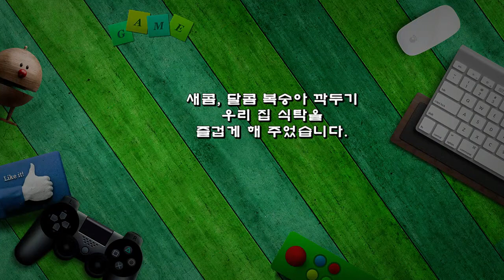색다른 맛, 복숭아 깍두기 레시피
요즘 제철인 복숭아
냉장고에 있어
깍두기처럼 무쳐보았습니다.

*복숭아 깍두기 레시피
▶ 재료 : 복숭아 1개, 고춧가루 2숟가락, 마늘 1숟가락, 식초 2숟가락,
깨소금, 참기름 약간
㉠ 복숭아는 6등분, 가운데 2등분하여 비틀면 씨만 쏙 뺀 후 먹기 좋게 썰어준다.
㉡ 소금,마늘,고춧가루,참기름,식초,깨소금을 넣고 무쳐준다.

새콤, 달콤 복숭아 깍두기
우리 집 식탁을
즐겁게 해 주었습니다.